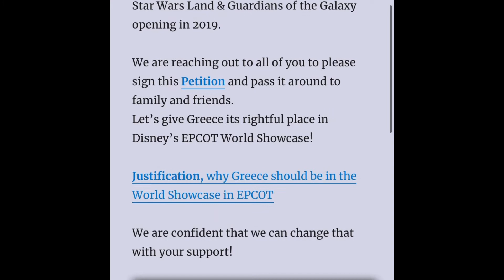🇬🇷 What Greece Could Be In Epcot 🇬🇷